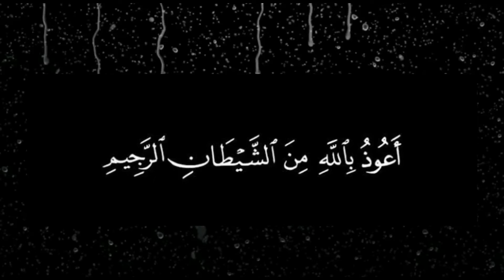Surah Al Iqlas Arabic&Tamil by ||Haneef Muallim||Rahmatullah